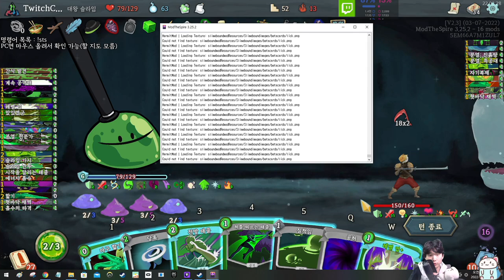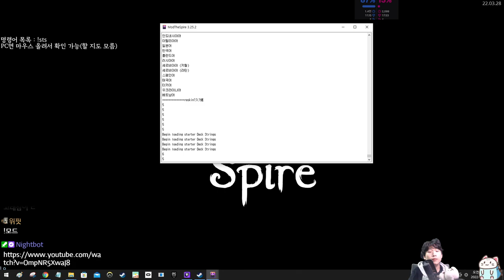비문학 슬더스 {Slay the Spire} {슬레이 더 스파이어}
이건좀